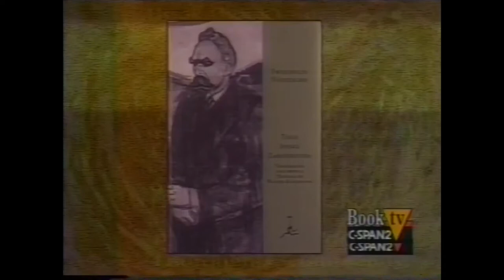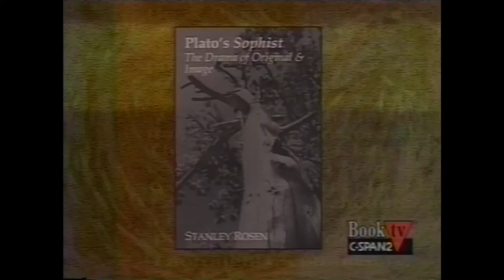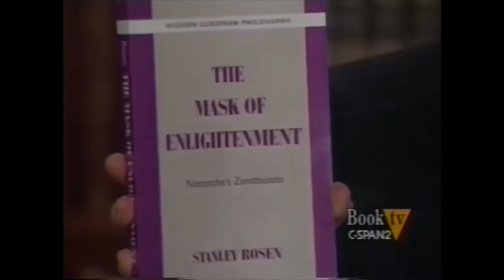The Works of Friedrich Nietzsche | Stanley Rosen [2000]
Participating via a satellite connection from Boston, Professor Rosen discussed the life and works of philosopher Friedrich Nietzsche for about 54 minutes. One of his books is The Mask of Enlightenment: Nietzsche’s Zarathustra, published by Cambridge University Press.